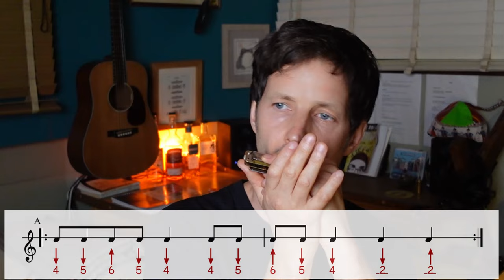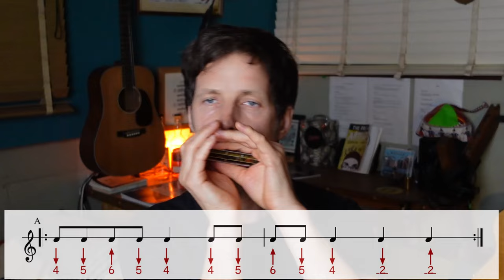Country Blues/Sonny Terry- 2 bar Rhythm Concept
❤️ Why not join the Harmonica Barge Hobos- We have a private facebook group where you can chat to other players and post vids of yourself for helpful feedback:

Zoom Coaching:
►If you're interested in personalised Harmonica or percussion coaching online and wish to check current availability:

The Harmonica Barge was created by Music graduate, teacher & professional musician Ed Hopwood. Ed studied music performance at The University of West London.